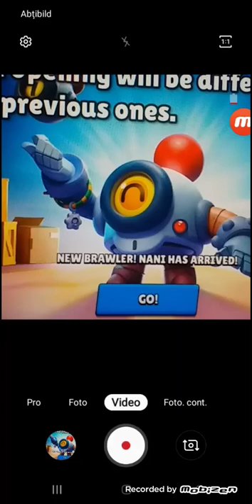12 ianuarie 2021